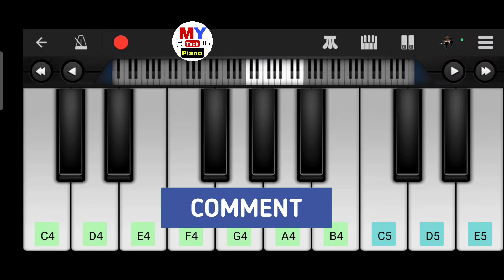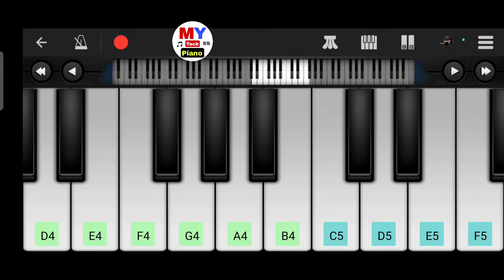যে কোন গানের সুর তুলবেন কিভাবে শিখে নিন | How To Play Piano In Bengali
How to play any song on mobile piano.